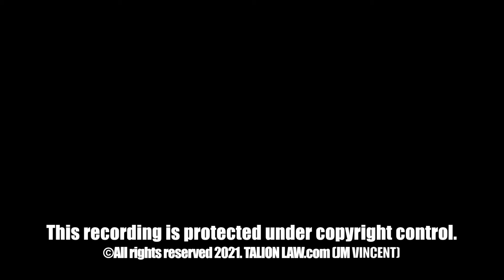Ata/Ragon (New 2020 Edit Version)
New 2020 Edit Version of the classic TL track "Ata/Ragon", from the album "On The Road Again", on Bandcamp :